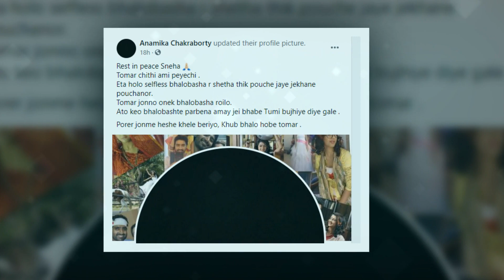খারাব খবর, প্রিয়মানুষকে হারালেন স্টার জলসার খুব জনপ্রিয় এই অভিনেত্রী!! দেখুন.Star Jalsha Actress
⏩ বাংলায় মতামত :
✔ ভিডিওটি আপনাদের কি রকম লাগলো তা COMMENT -এ জানান । আমরা সমস্ত  COMMENT গুরুত্বসহকারে পড়ি এবং যথাসম্ভব তাড়াতাড়ি তাদের উত্তর দিই ।  ভিডিওটি ভালো লাগলে LIKE অবশ্যই করবেন ।

Indian Serial
Serial
serial news
anamika chakraborty